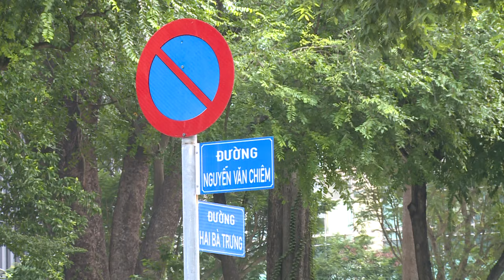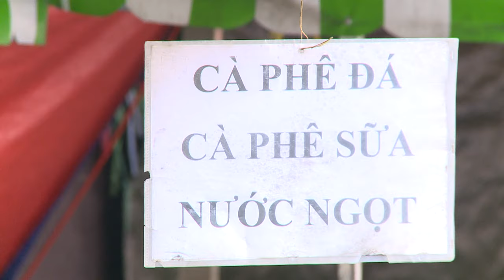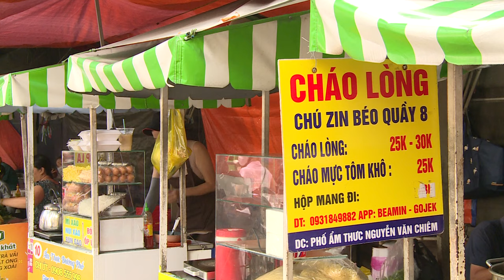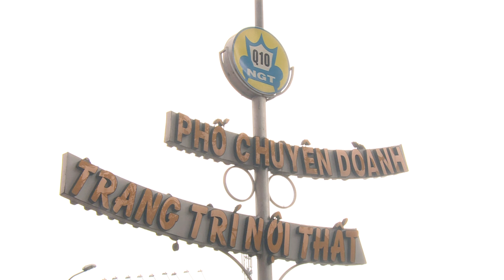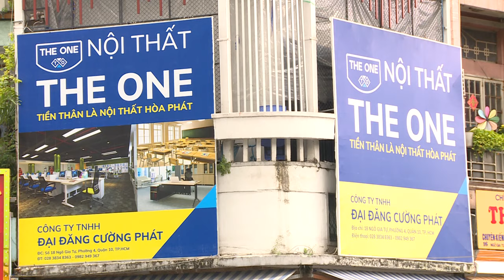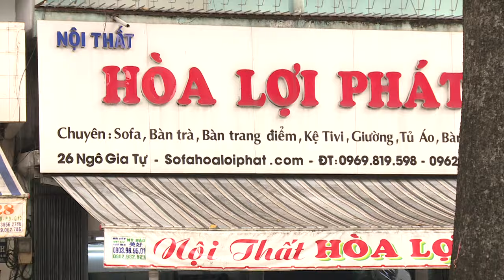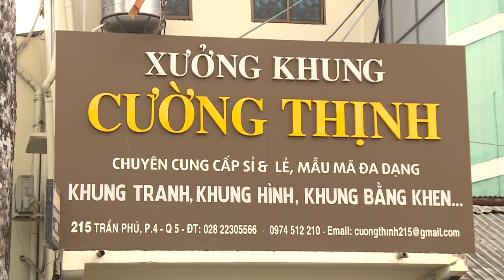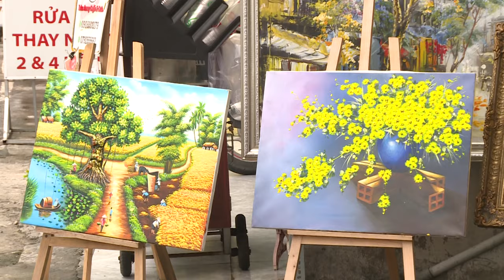Phố Hàng Rong Sài Gòn